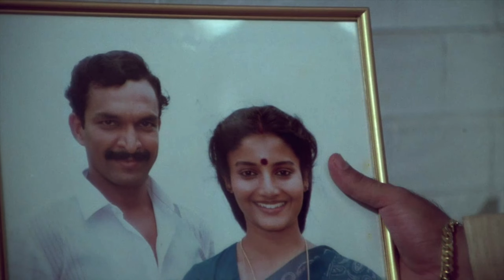Nayakan - India's Godfather | Analysis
In this video I talk about my thoughts on Mani Ratnam's gangster masterpiece "Nayakan" and it's similarities to the Hollywood classics Godfather part 1 and 2.

Chapters:
00:00 Intro
00:16 Analysis
03:49 Godfather References
04:48 Analysis
11:28 In Conclusion